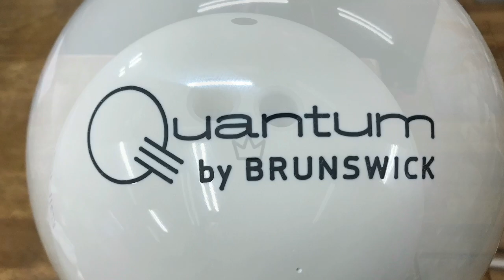イケーG・これでもか？これでもか！ディープ ディープだー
イケーG・76才の挑戦が始まった！
BW社 Quantum BIAS
Part.4
四つ木イーグルボウル・ハウスコンディション 40f 投げる！
ミディアムコンディションの中、
60枚立ちから、アウト2枚出しに挑戦！
曲がり切るボウルでポッケットを突く！
レーンの幅をいっぱい使う技術は、イケーGには、技術的に問題無し！
ゆっくりと見ていただこう！